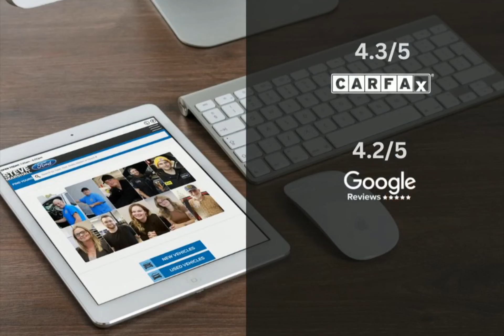2024 Ford Bronco Sport 240640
2024 Ford Bronco Sport 240640